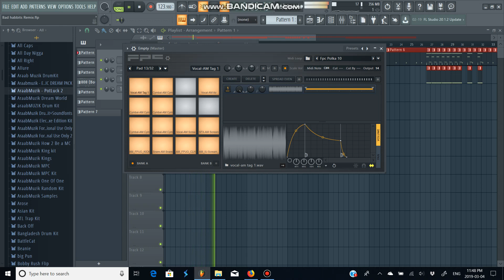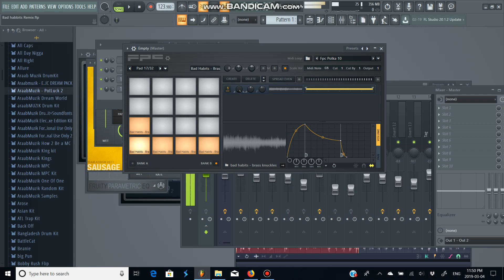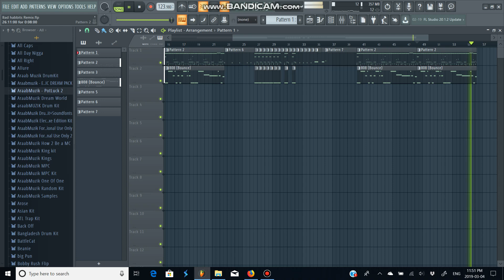AraabMuzik - Bad Habbits (FL Studio Remake)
Araab's Remix Of Brass Knuckles